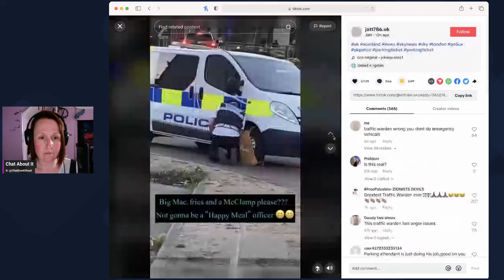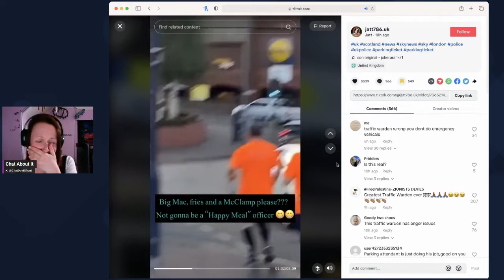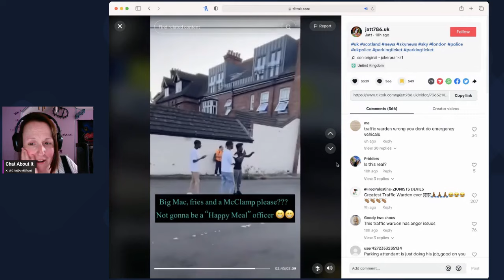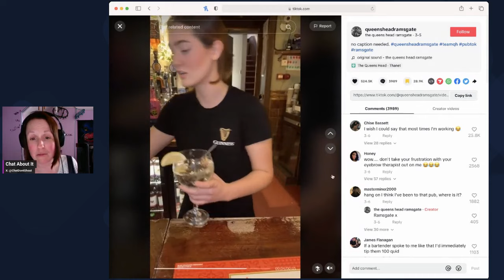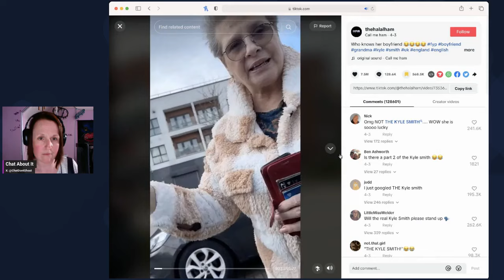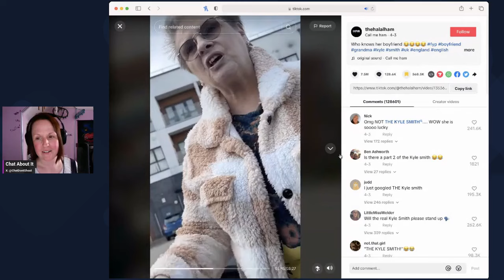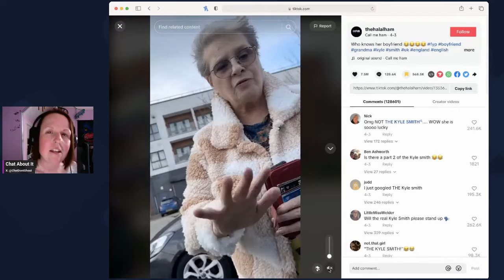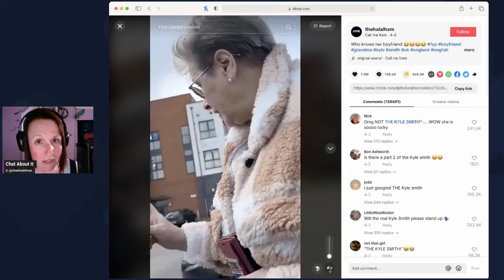POLICE Get CAUGHT By Traffic Warden HILARIOUS Situation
Sources

Other Channels